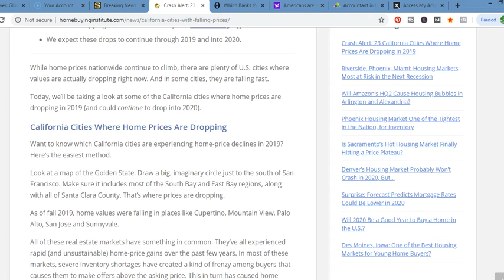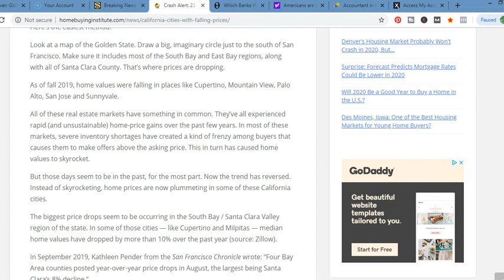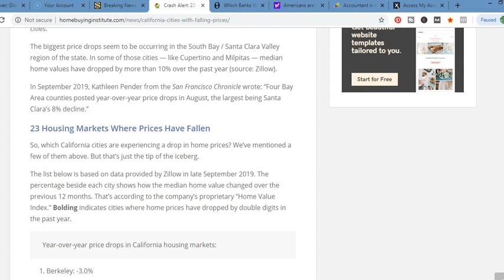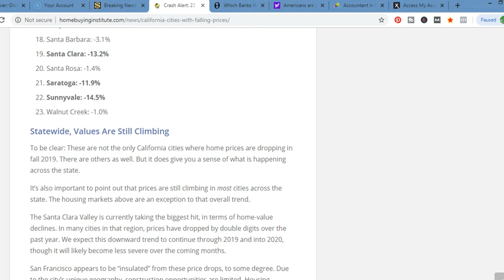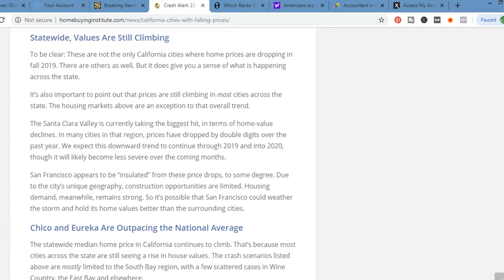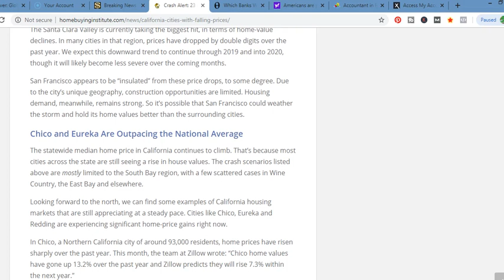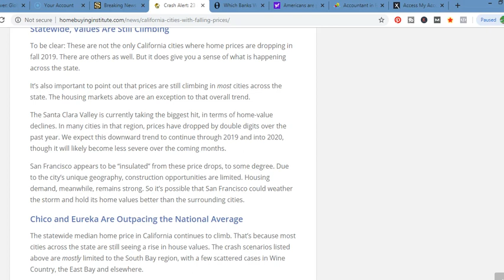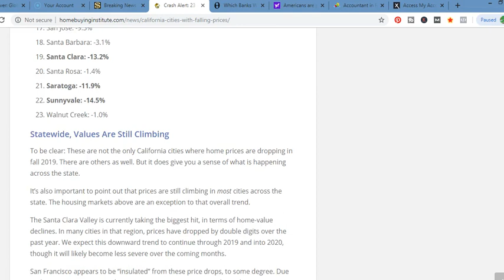2019 Crash Alert -California Has 23 Cities Were Housing Prices Fell Of A Cliff!!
In this video I cover an article entitled " 23 Cities Where Home Prices Are Dropping In 2019".  Here is the link for your review